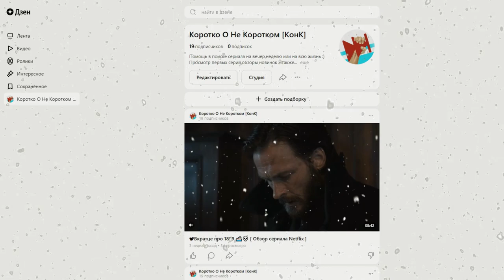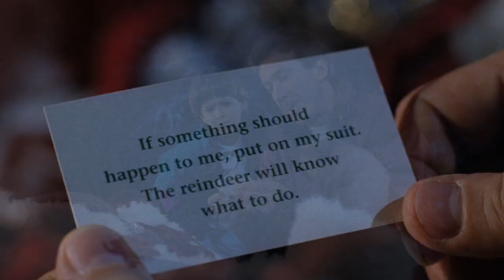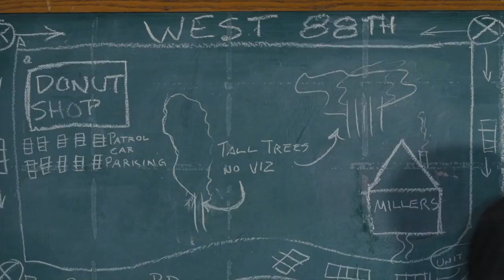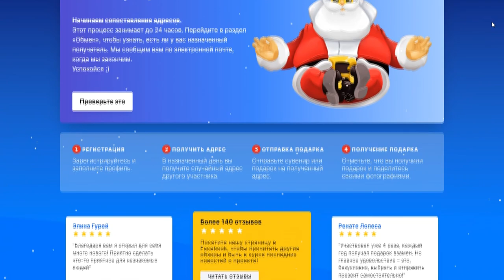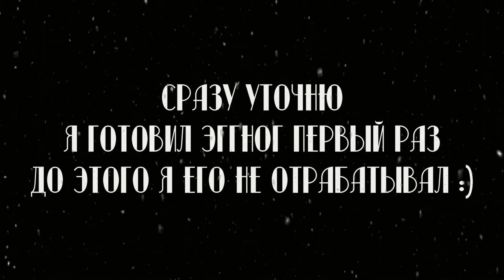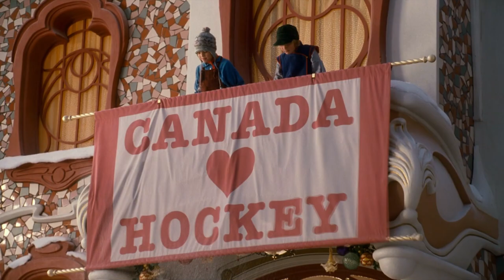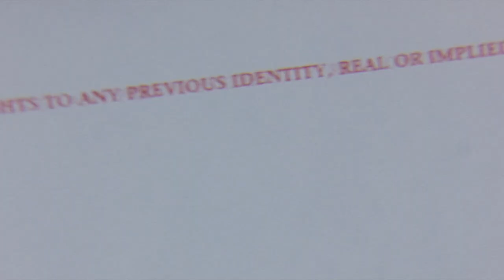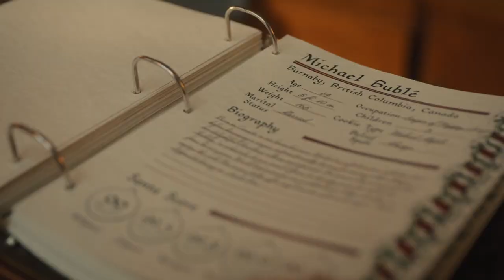ПЕРЕСКАЗ ВСЕХ ФИЛЬМОВ САНТА КЛАУС И ОБЗОР СЕРИАЛА САНТА КЛАУСЫ 2022 🎅🌲 [ История Санта Клауса ]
🥛 Эггног

Молоко👉 500мл.
Сливки👉 160мл.
Корица палочки👉 2шт.
Корица молотая👉 2гр.
Сахар👉 150гр.
Ванилин👉 2гр.
Ром (Виски,Бурбон)👉 150гр.
Яйца👉 4шт.

Помочь каналу ❤

Сбербанк-Visa Classic- 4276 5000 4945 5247
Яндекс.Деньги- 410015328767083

Сухие факты👇

Санта Клаус / The Santa Clause

Санта Клаус 2 / The Santa Clause 2

Санта Клаус 3 / The Santa Clause 3: The Escape Clause

Санта-Клаусы (Мини Сериал) / The Santa Clauses

Количество серий:
1 сезон 👉 6
Рейтинг IMDb👉 6.30
Студия / Канал👉 Disney+
В главных ролях👉 Тим Аллен , Элизабет Митчелл , Матильда Лоулер , Кэл Пенн , Дэвид Крамхолц , Эрик Ллойд

Смотрел в озвучке👉 TVShow